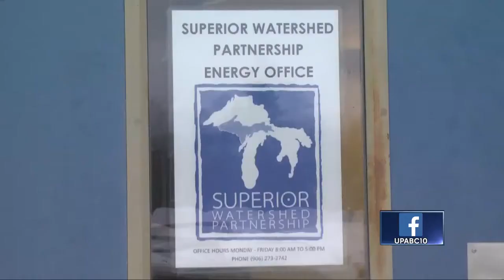Superior Watershed Partnership educating low-income families on home energy conservation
It's no secret that energy costs in the Upper Peninsula can be expensive, especially in the winter.